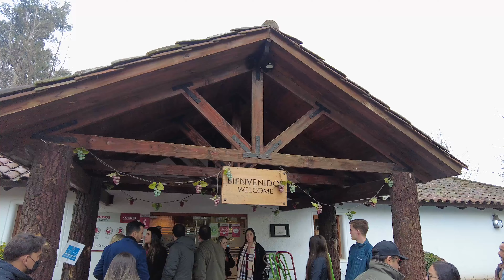Vinícola Undurraga + Algarrobo + Isla Negra - Passeio de um dia no Chile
Conheça a Vinícola Undurraga e as maravilhas de Algarrobo e Isla Negra, no Chile!

Nesse vídeo você verá como é o passeio de um dia para conhecer a Vinícola Undurraga, a casa e museu de Pablo Neruda, em Isla Negra e a segunda maior piscina do mundo em Algarrobo!

⏱ Conteúdo do Vídeo:
0:28 - Vinícola Undurraga
02:02 - Review do tour pela vinícola
03:35 - Isla Negra
05:21 - Restaurante Peces Gordos
08:05 - Dica de como levar dinheiro pro Chile
08:15 - Piscina de Algarrobo

Esse passeio foi feito com a LC Chile, que busca todos os clientes nos respectivos hoteis pontualmente e cuida de todos os detalhes da viagem. Vamos deixar o link aqui embaixo pra você entrar em contato com eles e fazer o orçamento de todos os seus passeios no Chile. Vale muito a pena!

► Reserve seus passeios com a LC Chile

► ENTRE PARA NOSSO CURSO DE MILHAS: COMUNIDADE MAPA DAS MILHAS

► CRIE SUA CONTA DA WISE E FAÇA A PRIMEIRA TRANSFERÊNCIA SEM TAXAS

► ONDE NOS ENCONTRAR?